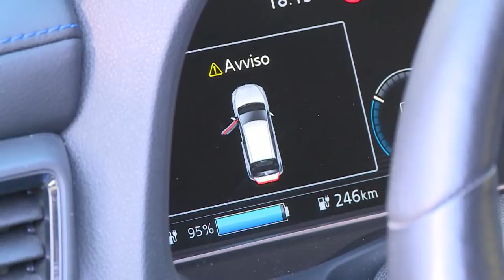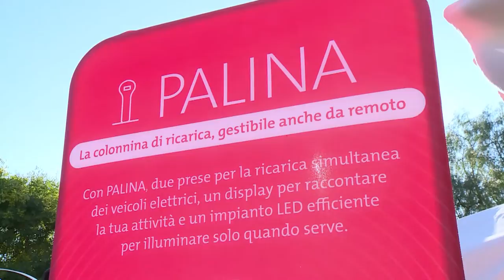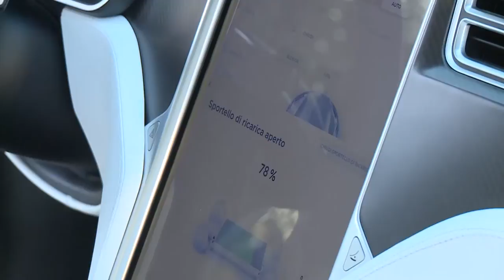Auto elettriche, punto di ricarica a Montenero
Progetto innovativo all’hotel ristorante ‘Il Poggio’ di Montenero di Bisaccia dove è stata inaugurata una palina per la ricarica delle auto elettriche. L’iniziativa condivisa da Armando Cipriani si inserisce in un piano nazionale che punta a impegnare al meglio il tempo necessario per fare il pieno alle nuove vetture.